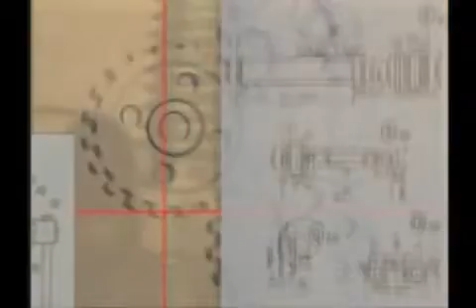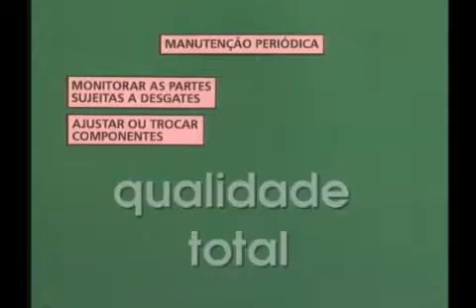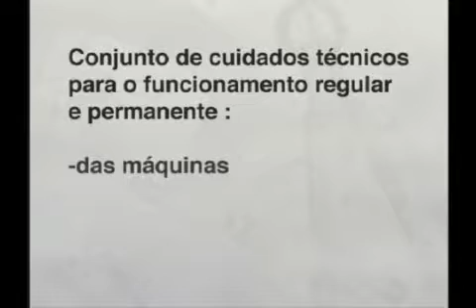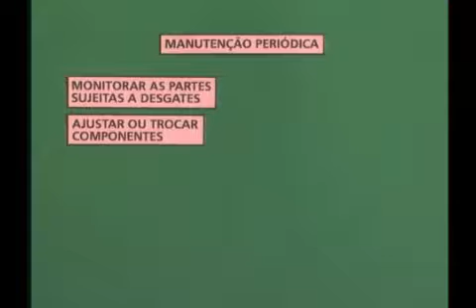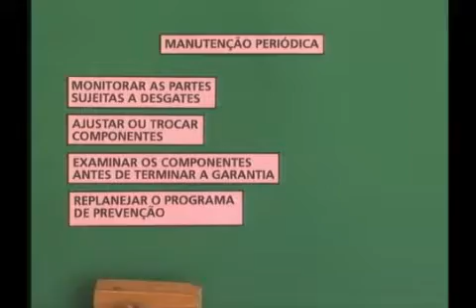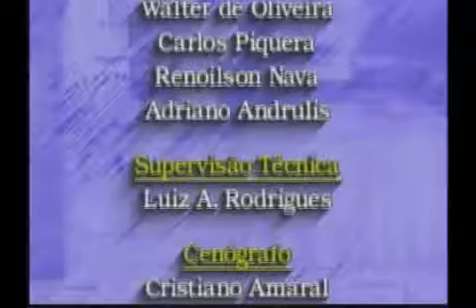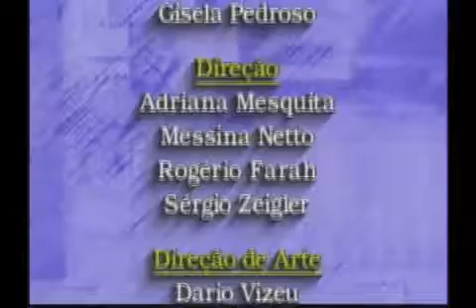Manut 01 Introducao a manutencao